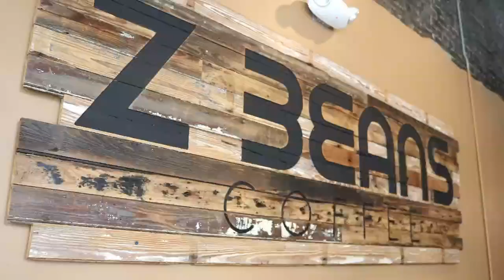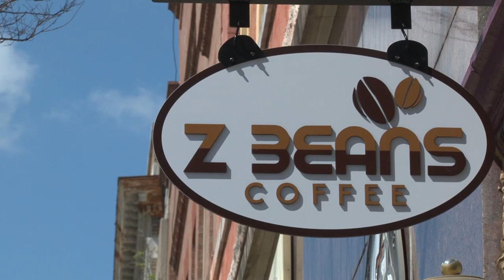Z Beans opening second location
This Friday, fair trade coffee shop Z Beans will open its second location in downtown Macon.

13WMAZ News is the #1 station for news and weather in the Central Georgia area, serving people in Dublin, Macon, Milledgeville and Warner Robins.